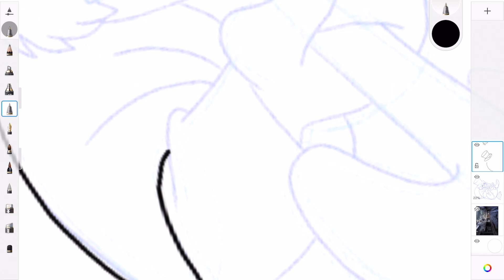Scrooge McDuck in 60 Seconds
Soon be Christmas... "Bah! Humbug."